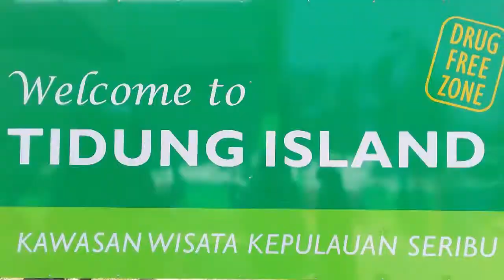Visit to Tidung Island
#ُThousand_Island Pulau Tidung